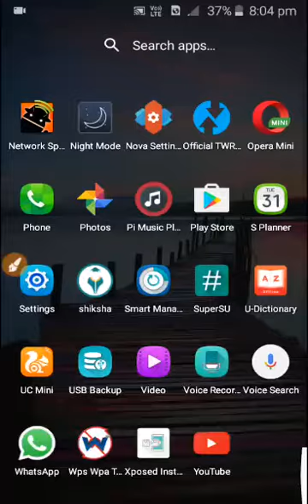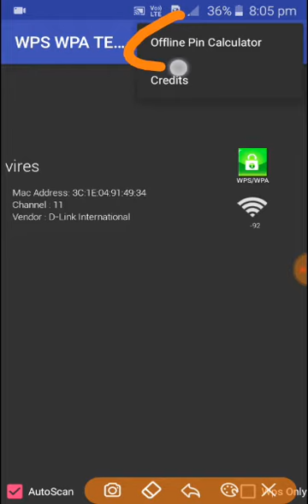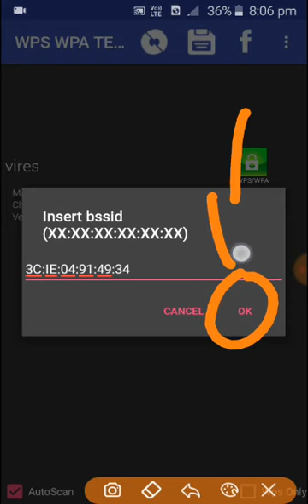How to heck wifi passord with wpa wps tester.....wifi ko heck karo...Na kom wifi ki heck in...